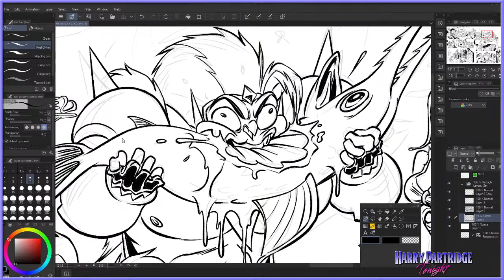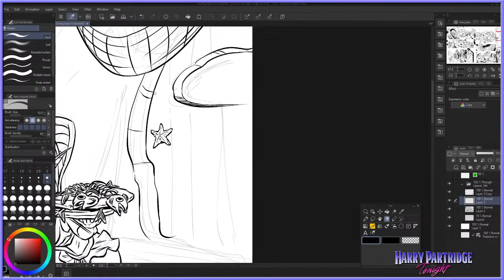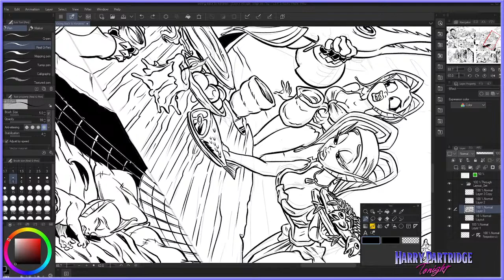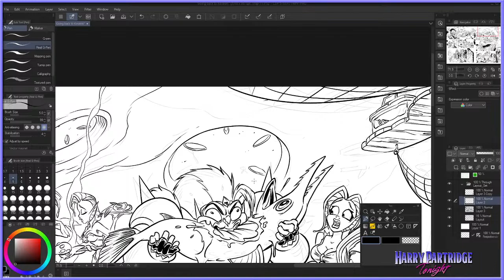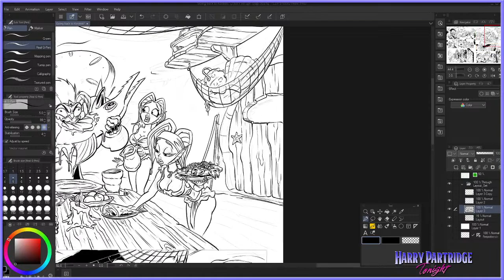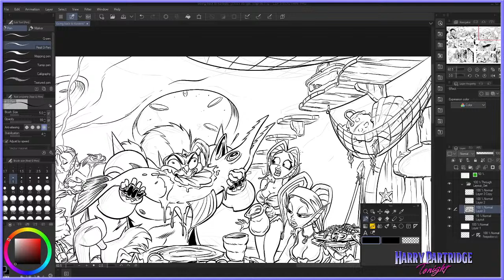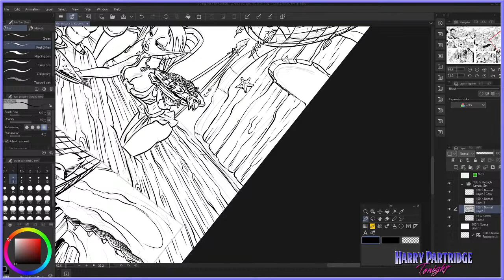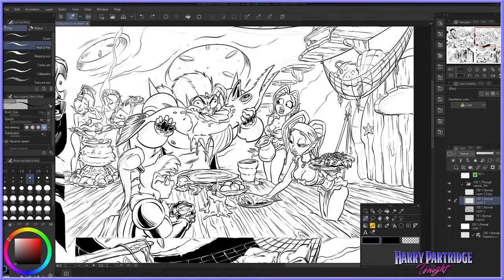Finishing This Page - HP Tonight